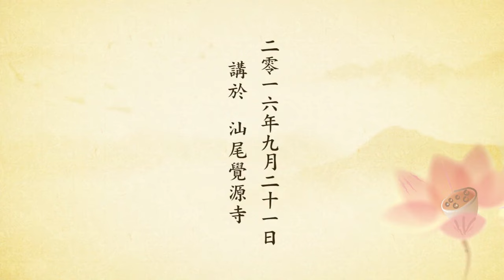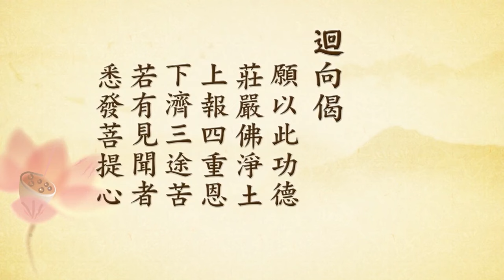Oai nghi Hầu Thầy. Phật pháp chính là sư đạo, không có thiện tri thức thì bạn không học được.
Sa Di Thập Giới Oai Nghi Lục Yếu, tập 26-52 - Pháp Sư Định Hoằng